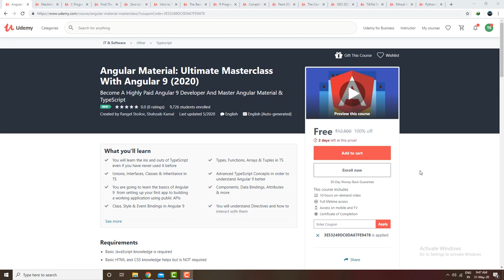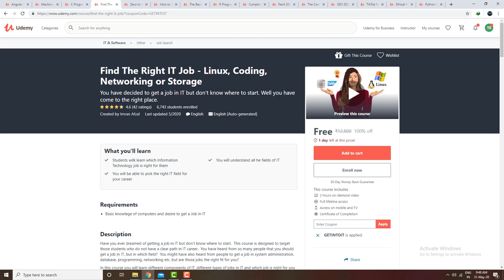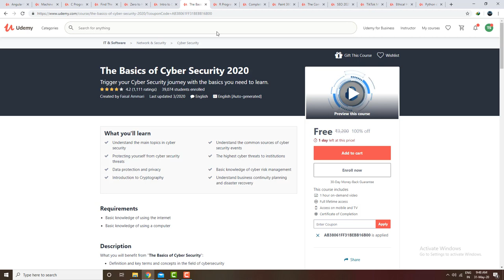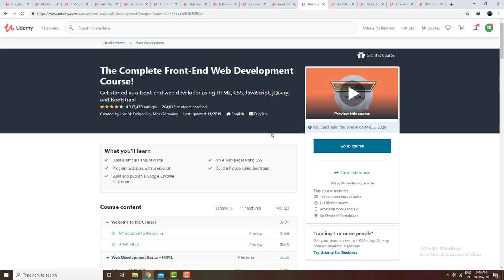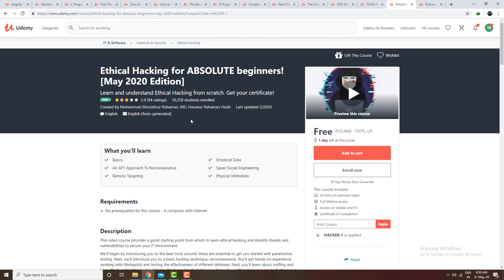Get Udemy Paid Courses For Free Now | Free Certificates | 31May 2020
4.Zero to Hero in Microsoft Excel: Complete Excel guide 2020
5.Intro to Django for Web Development - A Crash Course
7.R Programming: R for Data Science and Data Analytics A-Z™
10.The Complete Front-End Web Development Course!
12.TikTok Marketing 2020: Grow Your Account & Master TikTok Ads
13.Ethical Hacking for ABSOLUTE beginners! [May 2020 Edition]